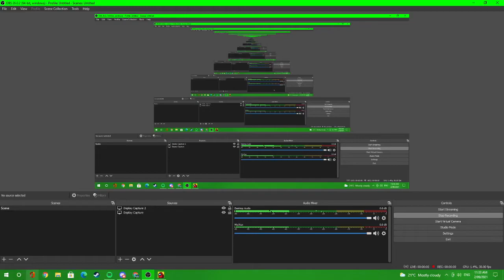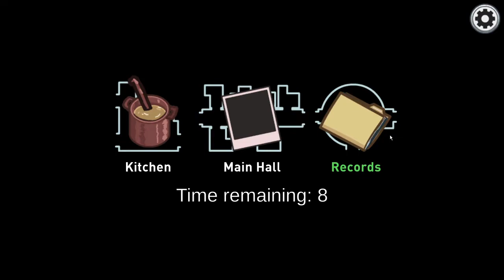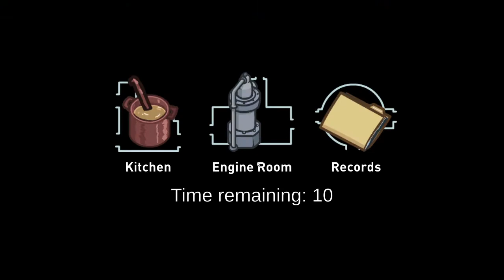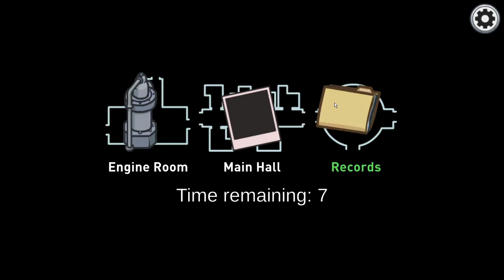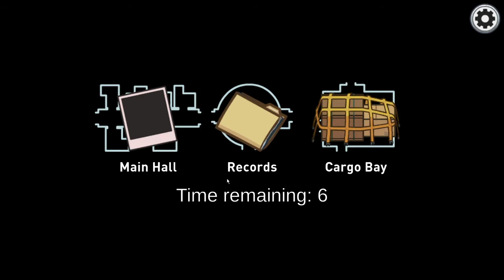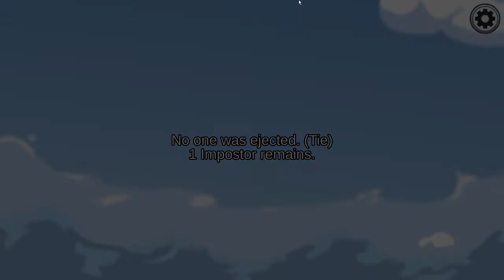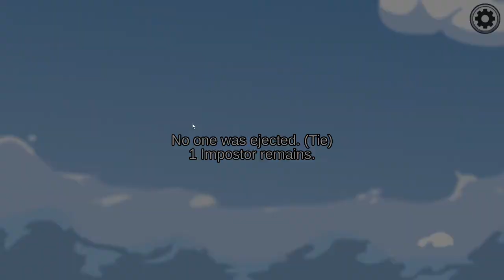stampy and friends AOMUNG US ep#34 (I GOT IMPOSTER SO MANY TIME'S#3TIMESINAROW!!!!!!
FRIENDS IN VIDEO:
ghost:

zane:

OTHER ACCOUNTS:
zane's other account /zane

ghosts other account/ryder

my other account/ ally